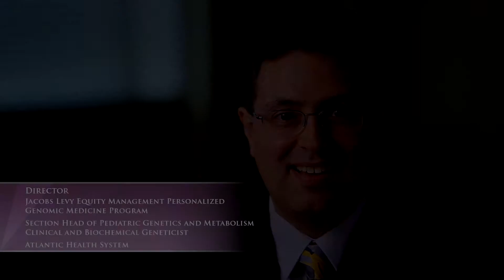You and Genetic Testing -- Dr. Darius Adams Discusses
Dr. Darius Adams, board-certified geneticist for Atlantic Health System's Jacobs Levy Equity Management Personalized Genomic Medicine Program, explains the importance and health benefits of genetic testing and what the process involves.